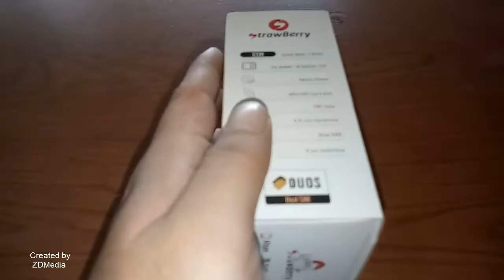Unboxing Strawberry S1272 White Price $20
Maybe you're looking for a simple and folded or flip mobile phone model. I will recommend 2 models of flip phones. Both have the same simple and simple model. Only different vendors that produce this hp.

Type of first mobile phone that is Samsung GT E1272 and the second is HP Strawberry S1272 Flip. Well, you may choose one of them. But, if you want a folding phone model that has a camera and multimedia, you can drop the option to HP Strawberry S1272 Flip. Because HP Strawberry S1272 Flip not only can be folded but it also has a camera and multimedia features.

1.8 Inches Tiny Screen
Strawberry S1272 Flip phone is only equipped with 1.8 inch screen size QVGA. Yes naturally this phone only has a size of 1.8 Inches because it is designed simple and of course will be directly proportional to the price

You can use Music Player to listen to music. Or you can also listen to FM radio, chat via WhatsApp or also facebook-an.

Camera
The tiny Strawberry S1272 that can be folded is already equipped with a camera, although still VGA so the results are less clear capture.

Connectivity
For connectivity, Strawberry S1272 Flip is equipped with several features, diantarnya is Bluetooth that you can use file transfer. And for internet access, you can access it via WAP 2.0.